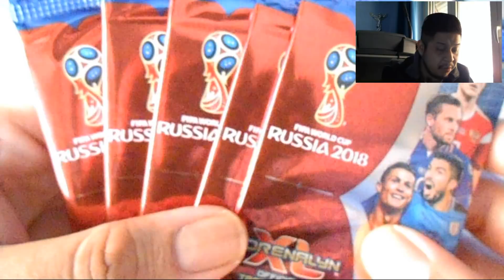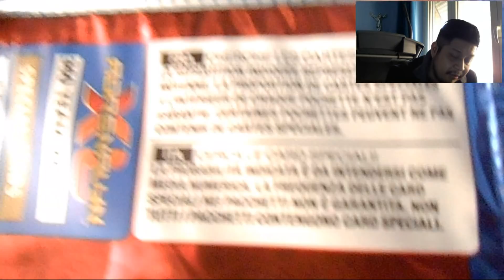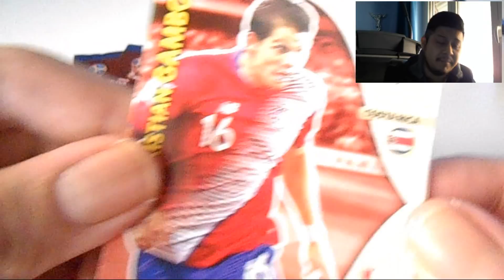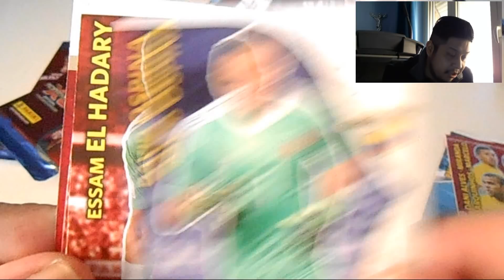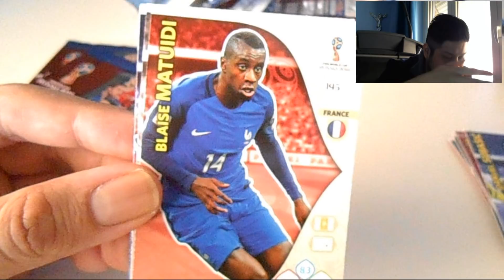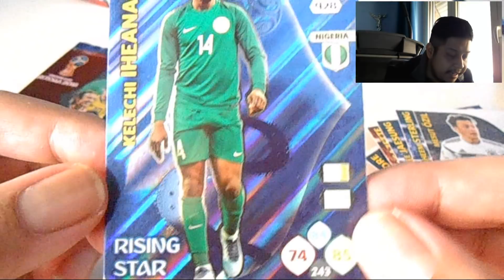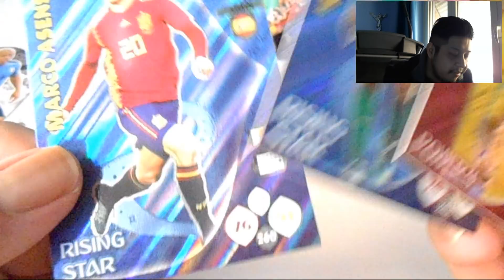APERTURA BUSTINE | 2018 FIFA WORLD CUP RUSSIA | ADRENALYN XL | ANTEPRIMA | POWER 4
BUSTINA OMAGGIO INSIEME A TOPOLINO N° 3251